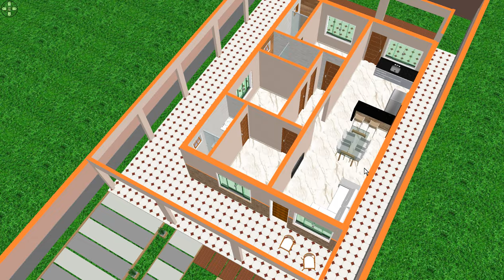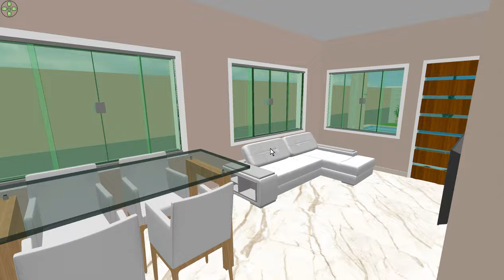Casa com 3 quartos e cozinha americana casa acolhedora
Como fazer uma casa usando esta ideia 3d

veja mais um video de uma casa com 3 quartos sendo duas suites e piscina de frente
deixe me saber de onde vc ver o meu video quero mandar um 💕💏beijo